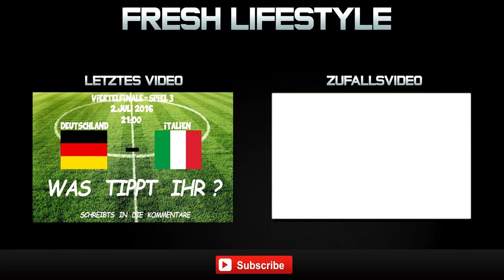Sport: EM 2016 FRA-ISL Tippspiel | FreshLifestyle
▼▼▼ Die Beschreibung lesen! ▼▼▼

▼▼▼ INFO ▼▼▼

Passend zur EM 2016 haben wir gedacht starten wir mal ein Tippspiel.

▼▼▼ MUSIKINFOS ▼▼▼

Baauer & RL Grime - Infinite Daps
Vibe Tracks - Beat Your Competition
SADIKBEATZ - Hard Gangsta Rap Instrumental

▼▼▼ ANDERE PLATTFORMEN ▼▼▼

▼▼▼ ENDE ▼▼▼

Kommt über diesen Link ein Einkauf zustande, werden wir an einer Provision beteiligt.